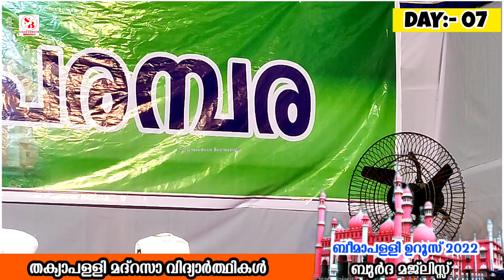Beemapally uroos 2022|Burda Thakyapally students|ബീമാപള്ളി ഉറൂസ് ബുർദ തക്യാപള്ളി വിദ്യാർത്ഥികൾ❤️😍😘👌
‼️‼️ബീമാപള്ളി ഉറൂസിന്റെ പ്രഭാഷണങ്ങൾ ലൈവ് ചെയ്യുന്നു
ലൈവ് കിട്ടാൻ ചാനൽ സബ്സ്ക്രൈബ് ചെയ്യുക‼️‼️‼️

‼️Nb‼️:-ഈ ചാനലിലൂടെ നിങ്ങൾക്ക്
Ziyarathu vlog
Travel vlog
Islamic speech
Madh song
Islamic information etc..
എന്നിവ ലഭിക്കുന്നതാണ്..

😍ചാനൽ സബ്സ്ക്രൈബ് ചെയ്യണേ എല്ലാവരും😍

camera shooting :-Ameen Beemapally,Abdulla Beemapally

editing apps:- kinemaster, PicsArt